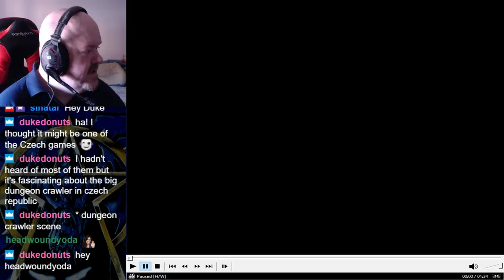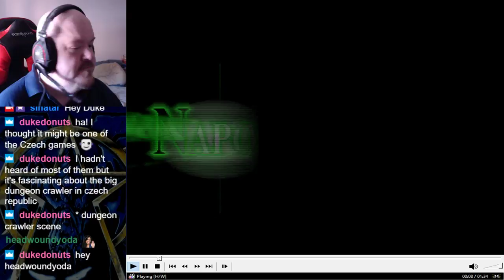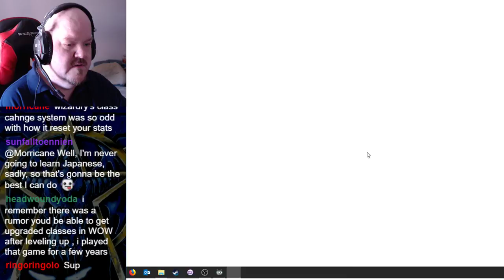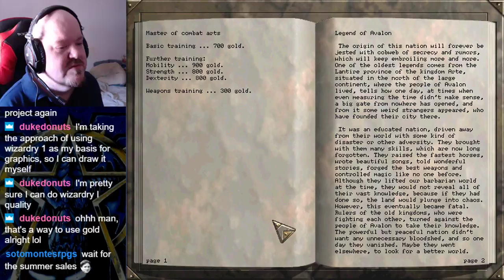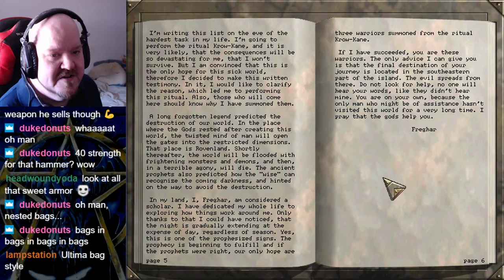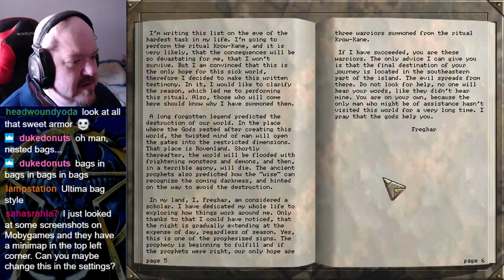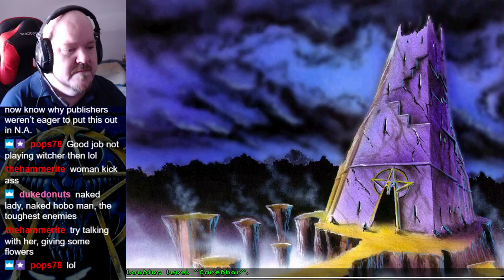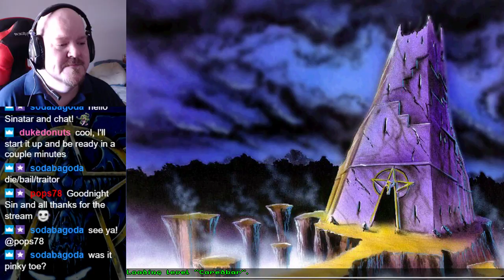Gates of Skeldal aka Brány Skeldalu (PC) - Session 1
We begin our playthrough of Gates of Skeldal aka Brány Skeldalu with the unofficial english fan translation.